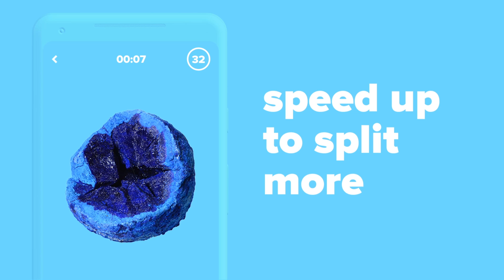1/2 one half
1/2 one half is a stylish slicing puzzle game with addictive gameplay bringing you a huge collection of objects waiting to be split up with one or two fingers: beautiful plants, fresh fruits, big stones and more!